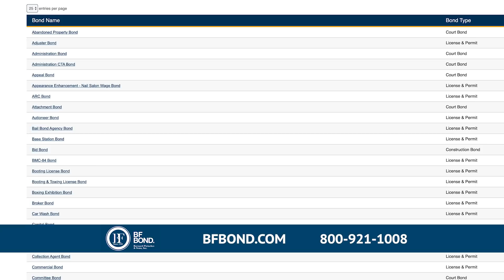Surety Bonds Online - Insurance Bonding Agency - Surety Bonds Online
Bernard Fleischer & Sons, Inc. and William G. Fleischer, have been providing clients with a better way to bond since 1949. Whether you are looking for surety bonds online or just want the help of an established, knowledgeable insurance and bonding agency, we are here for you. Bernard Fleischer & Sons is a family-run company that offers a depth of knowledge and top-notch customer service. We’re not your typical bond establishment. With over 500 types of bonds, we understand that your business and project requirements are unique and everchanging. A client looking for a bid bond does not have the same requirements as one looking for an Administrator bond. As the market continues to change, we support you with innovative products and services for ease of access and quicker licensing or filing, including live chat and the ability to apply for surety bonds online. We pride ourselves on being personable, professional, and fast. If you are having issues with credit or other financial concerns, we can also help secure bonds that might be difficult to write. We invite you to visit bfbond.com to learn more about all the different types of surety bonds online or call to get in touch with Bernard Fleischer & Sons about securing your bond.